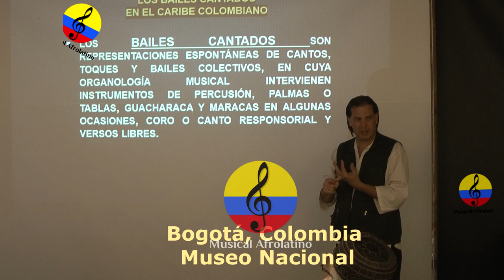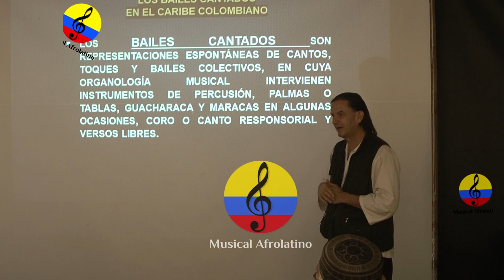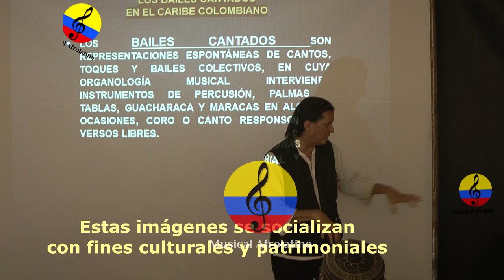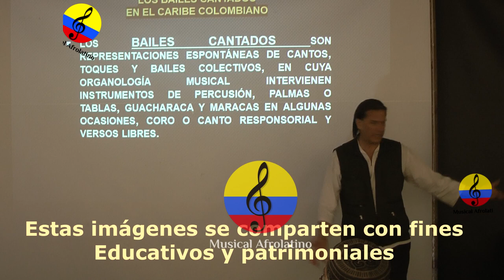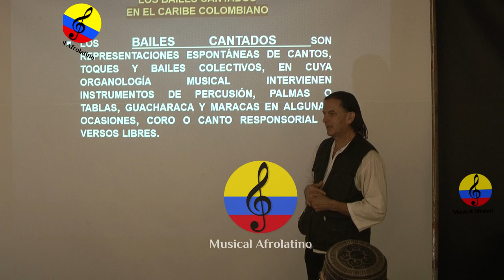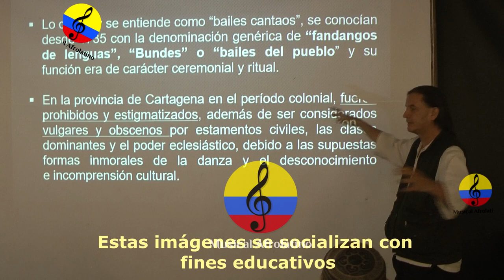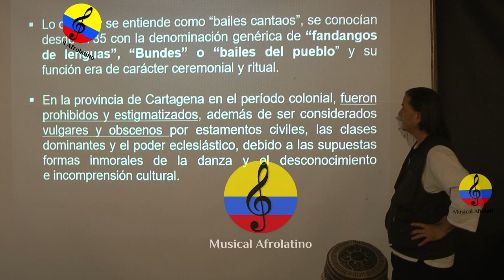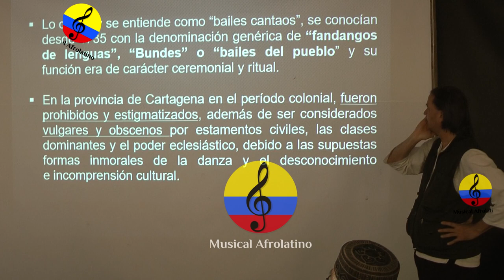Conferencia: música, danza y tradición oral en el Caribe Colombiano, II parte, Bogotá, 2023